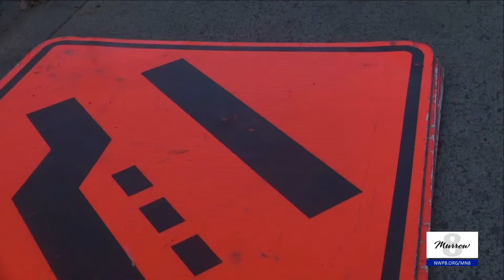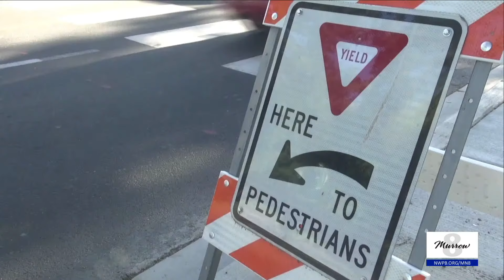Stadium Way crosswalk work delayed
Cooper Morgan reports on the construction and how the new crosswalk aims to make it safer for students